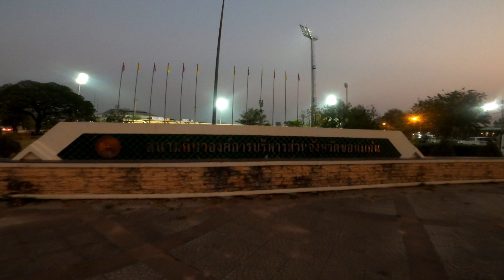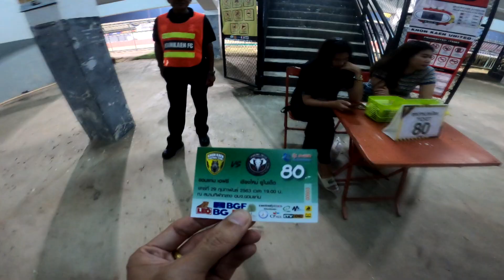ขอนแก่น FC 0 - 0 เชียงใหม่ ยูไนเต็ด : เรามาเชียร์ ที - เร็ก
ครั้งแรกในสนาม "ขอนแก่น FC" ในนัดเปิดบ้านเสมอกับ "เชียงใหม่ ยูในเต็ด" 0-0 ก่อนทางสมาคมจะประกาศเลื่อนการแข่งขัน หนีไวรัส COVID-19